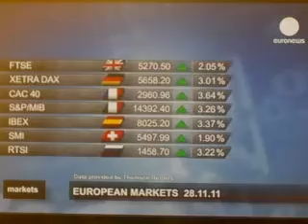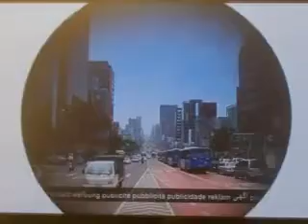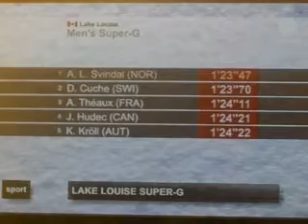GHANTHO .Euronews .montage Alyas Hanna nr 2343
Ghantho World News .foto Alias Hanna nr 2343